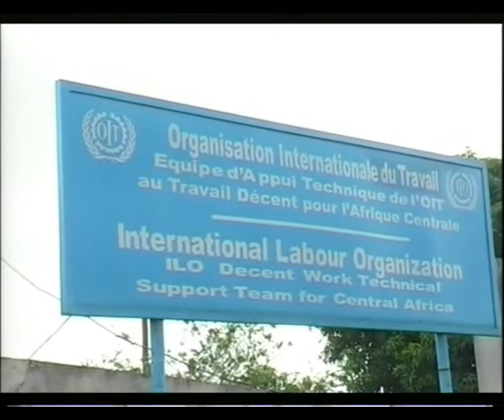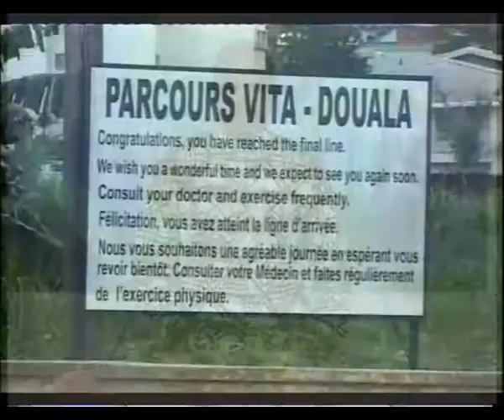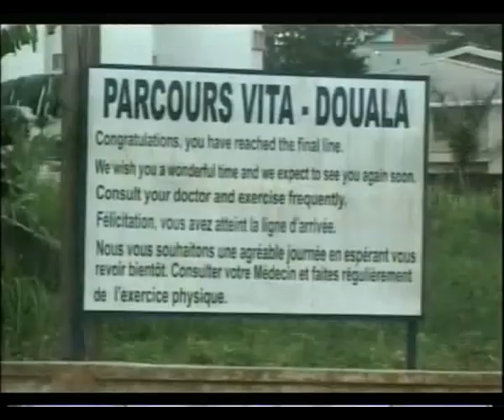PIDGIN NEWS DU 28 03 2013